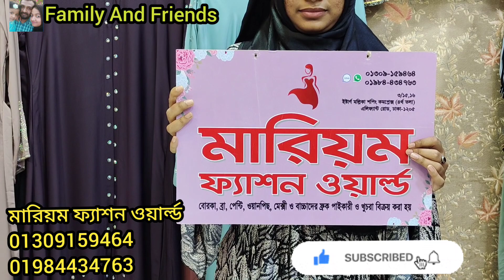DUBAI EXCLUSIVE BORKA COLLECTION